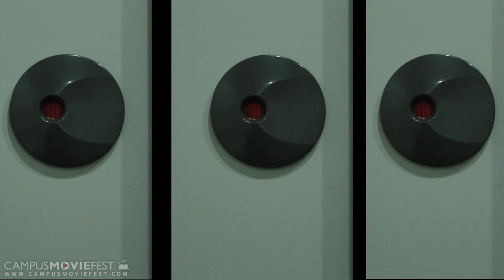MEN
A mystery about the man in the gents

Created by Wilson Lau's Crew at University College London in 2011 as part of Campus MovieFest, the world's largest student film festival.

MEN Cast & Crew :
Wilson Lau - Captain
with

More info - CMF Campus MovieFest movie short film festival fest five minutes '5 minutes' 'short film' 'one week' university college coed student 'film festival' 'world's largest' University College London 2011 '7 days' seven